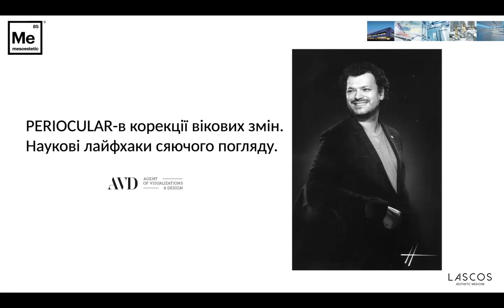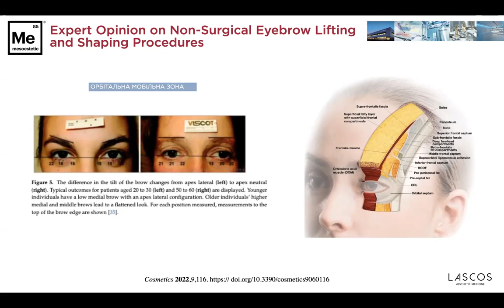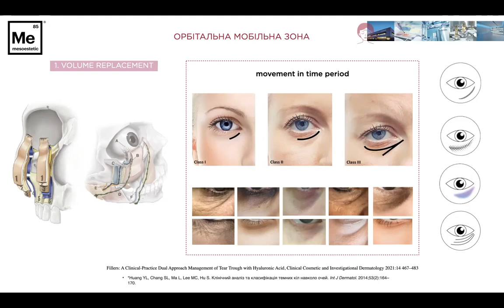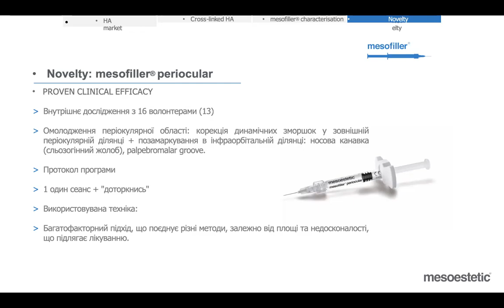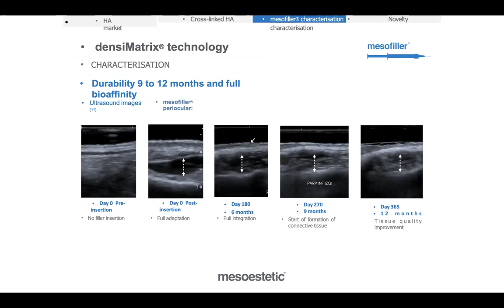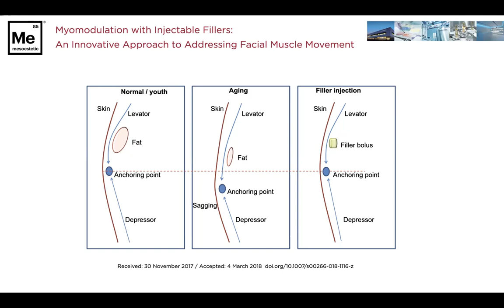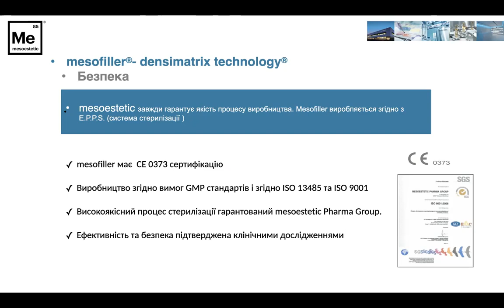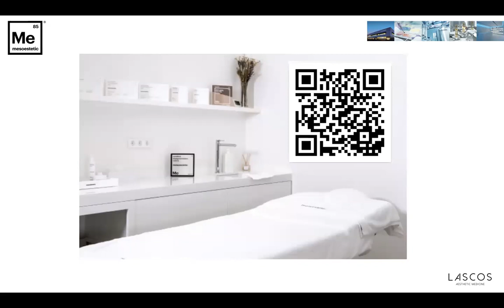Можливості найсучаснішого філера - Periocular Mesofiller mesoestetic в корекції вікових змін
Спікер Андрій Ваганов-Дашков лікар anti-age терапії

Програма:
🔗Функціональний підхід до оцінки обличчя
🔗Вікові зміни верхньої третини
🔗Алгоритм корекції верхньої третини у зв'язці з переорбітальною областю
🔥А також схеми введення Mesofiller Periocular, бестселлера бренду mesoestetic